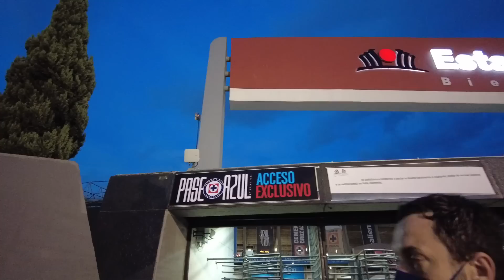🚨¡PROHIBIDO HACER UN DRAMA, BANDA! 🤷🏻‍♂️ Cruz Azul 1-2 Pachuca | J2 Apertura 2022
¡Vente a los directos en Twitch!